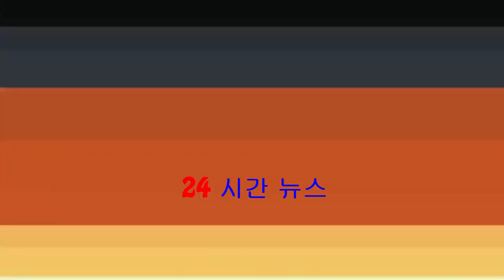演而優則唱李聖經新劇清唱晒歌喉獲讚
由李聖經及李尚允主演嘅tvN劇集《想暫停的瞬間：About Time》於上月21日首播，同時正於Viu煲劇App熱播。劇中李聖經飾演音樂劇演員，擁有見到所有人餘下壽命嘅能力，佢跟李尚允飾演嘅集團理事長...